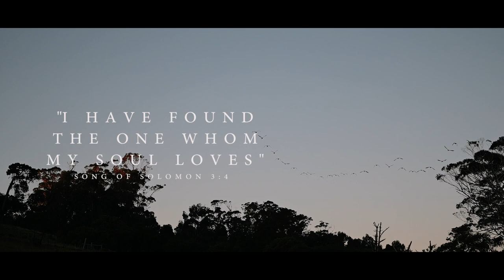Nicole + Dawie | Short Wedding Film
Love is not just a feeling; it's an art of endless discovery.

Location | Thatchwoods, Gqeberha, South Africa
Photography | Gerber & Viljoen Wedding Photography

Filmed and Edited by Gerber & Viljoen Wedding Photography